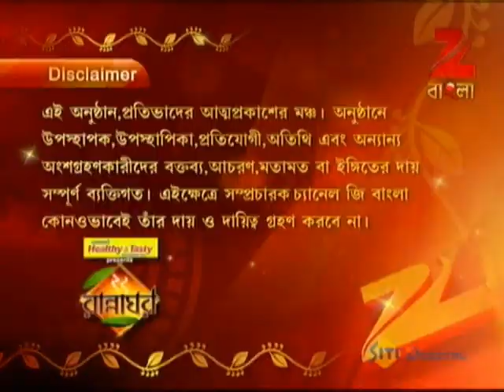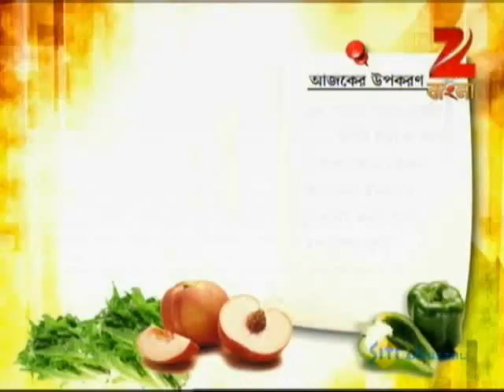Rannaghar - Ep - 1950 - Full Episode - Aparajita Auddy - Zee Bangla